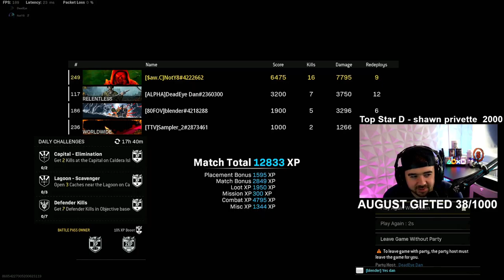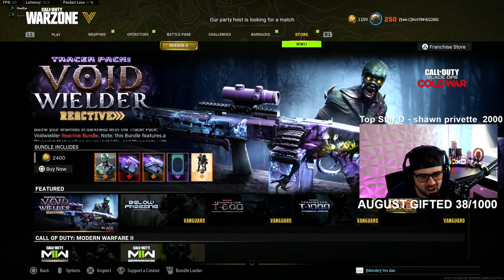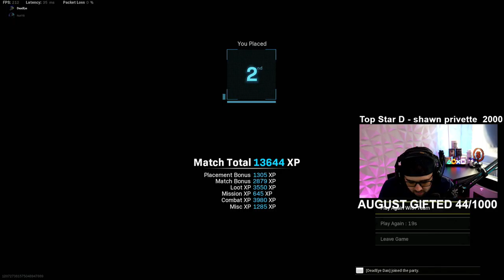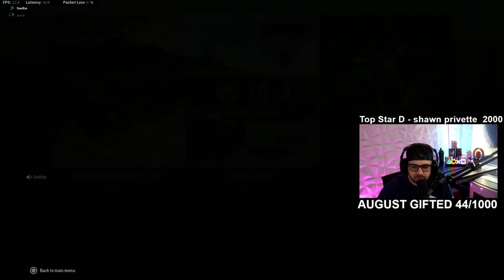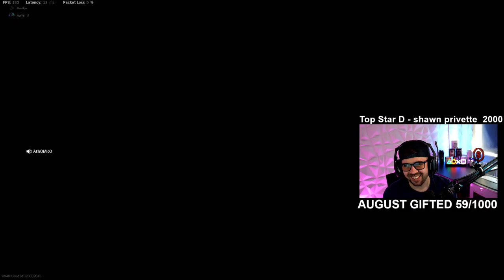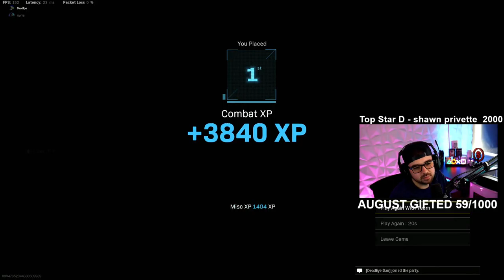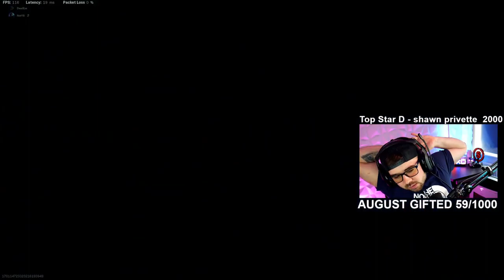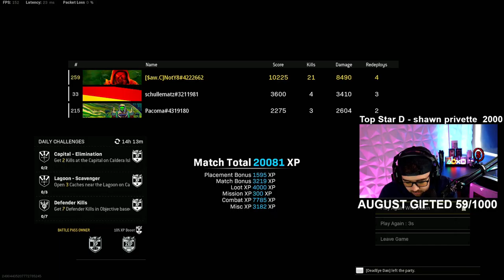LiamLivee Live Stream Minks x Ryda Fortunes Keep Tourney JDevise Game To Day # (34)